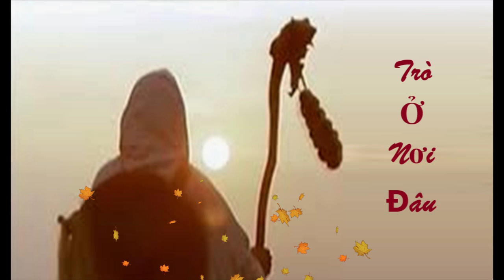Trò Ở Nơi Đâu | Đức Cậu Bần Sĩ Vô Danh